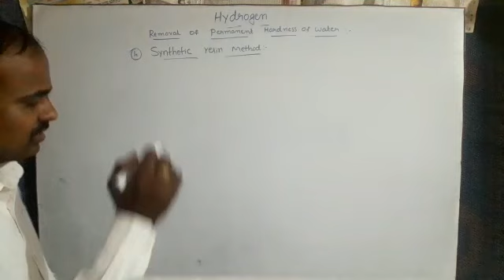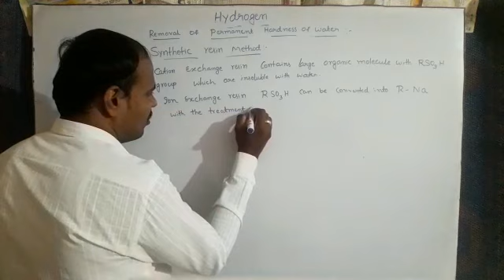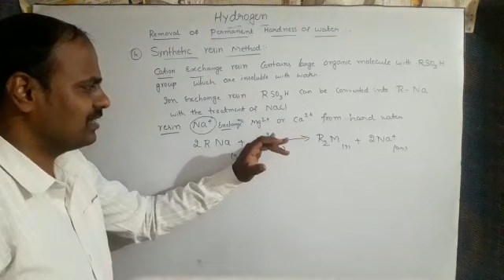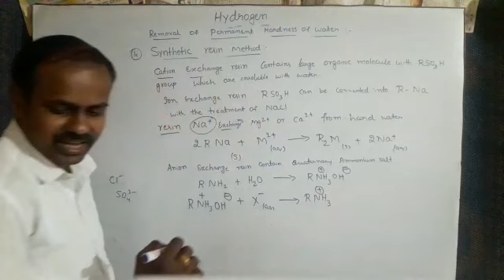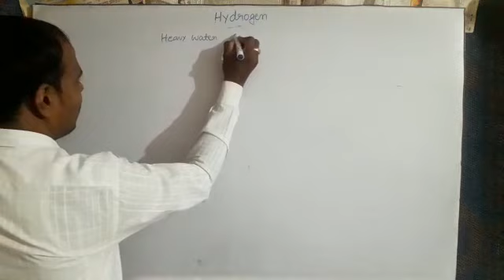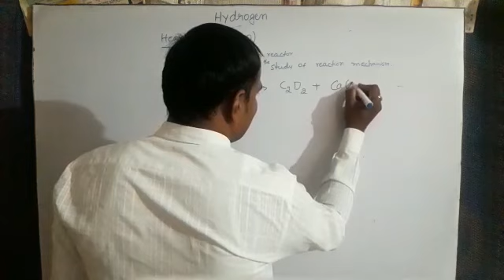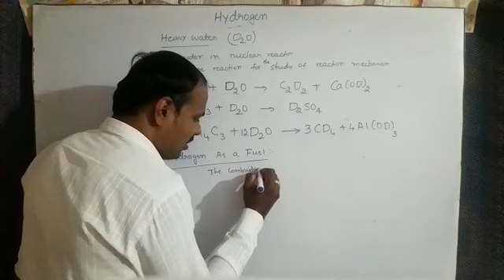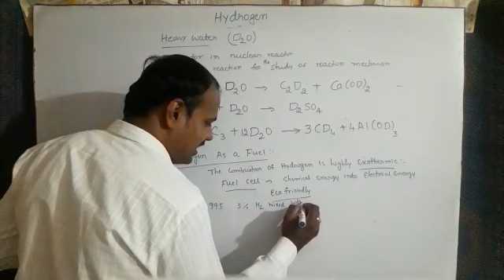Hydrogen vedio 4